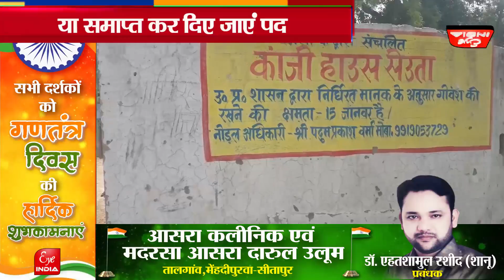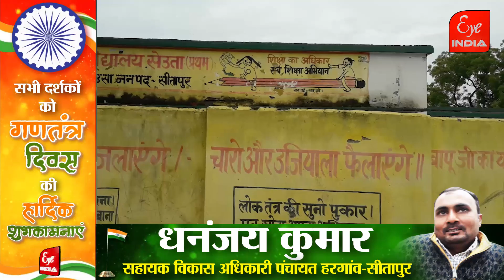गांव में पंचों को क्या मिले अधिकार@Eye India